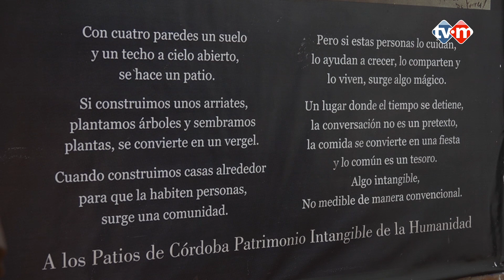LA FIESTA DE LOS PATIOS DE CÓRDOBA 2019. Calle Chaparro, 3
La Fiesta de los Patios de Córdoba 2019.
Zona Santa Marina - San Agustín: CALLE CHAPARRO, 3

Del 6 al 19 de mayo en Córdoba, España.

Si no vienes en mayo, no hay problema, puedes visitar los patios todo el año.